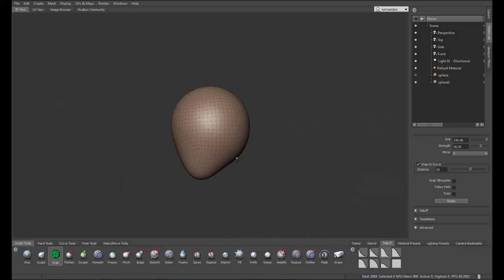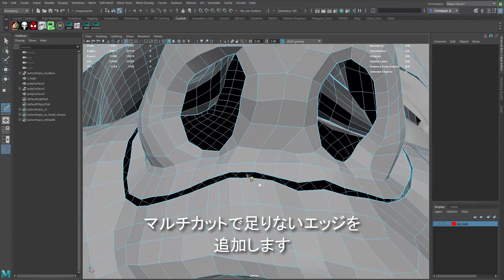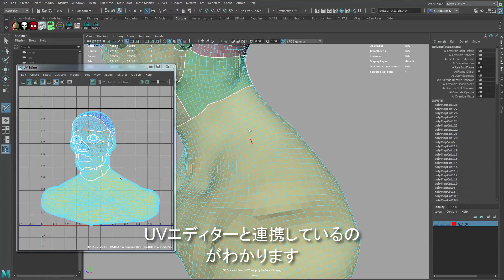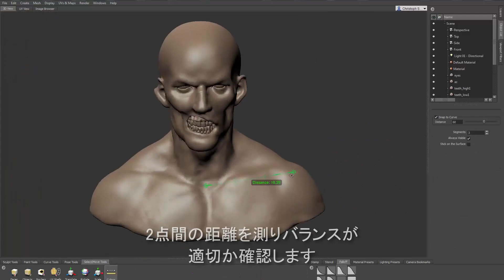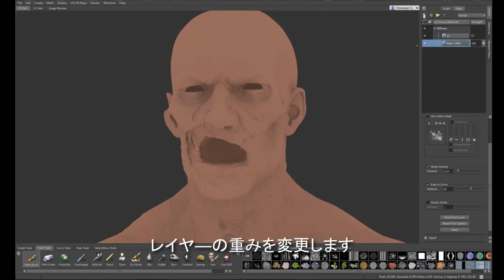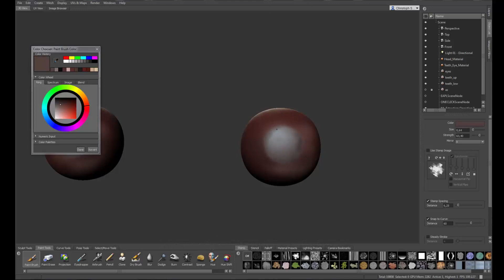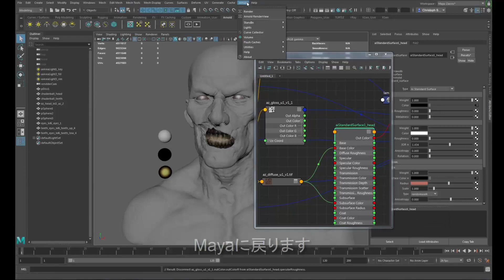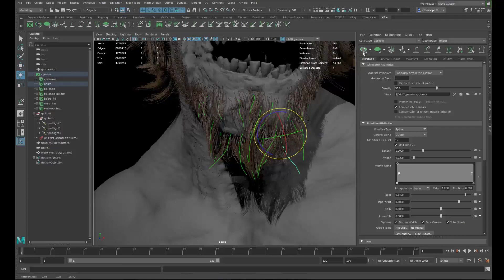Mudboxを使ってフォトリアルなゾンビを作ってみる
M&E Collectionに含まれるMudboxでモデルやテクスチャーを作成し、Mayaでクリーンナップ、XGenで髪の毛、そしてArnoldでレンダリングする方法をご紹介します。
※本動画には日本語のサブタイトルがついております。